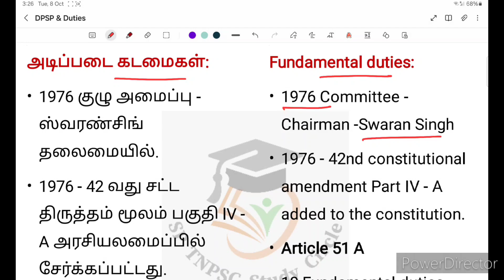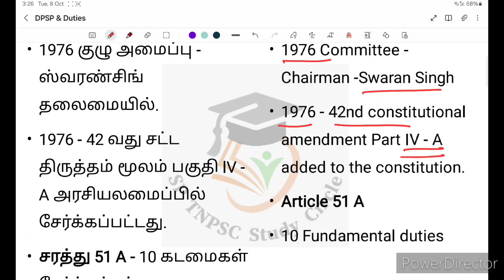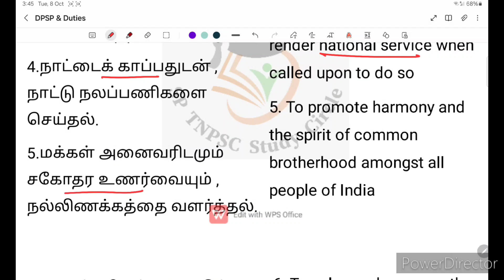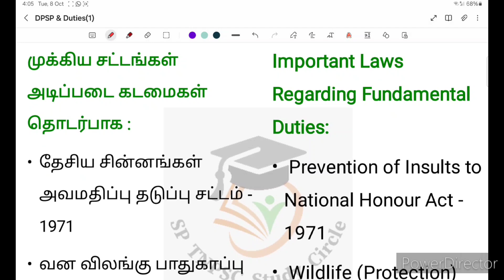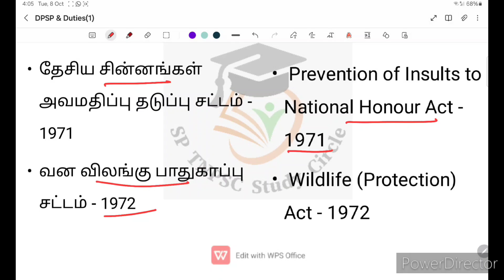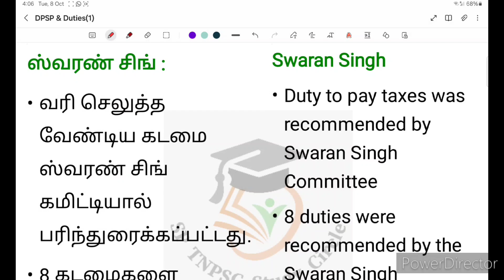Indian Polity - Part 5 | Fundamental Duties | SP TNPSC Study Circle | Group 1 and Group 2/2A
SP TNPSC STUDY CIRCLE gives you detailed explanation about Indian Polity - Fundamental duties